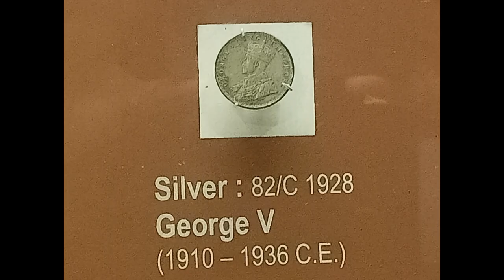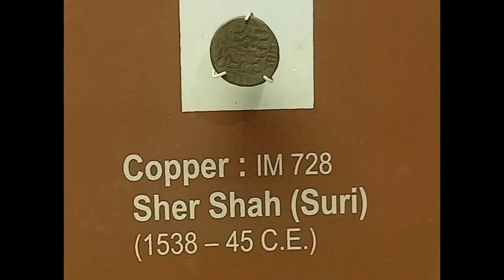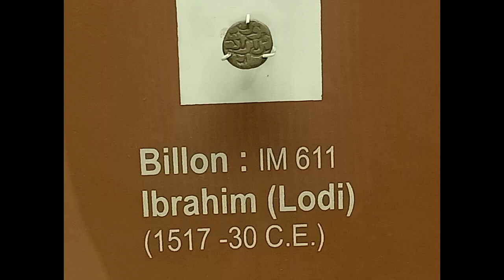Historical Coins Of India | Coins From Indian Museum | Nojore WBCS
Historical Coins Of India | Coins From Indian Museum | মুদ্রা | Historical Coins | Medieval Indian Coins | Nojore WBCS